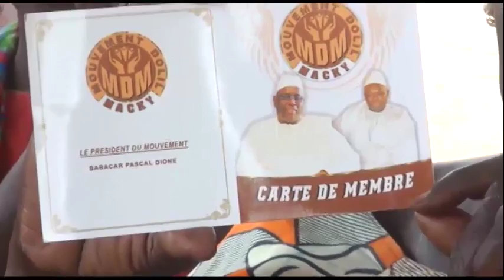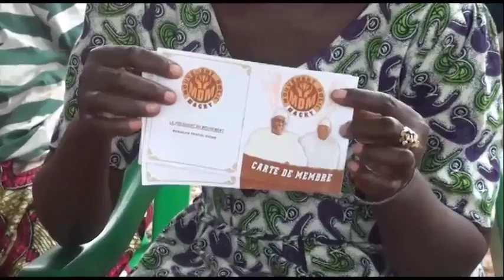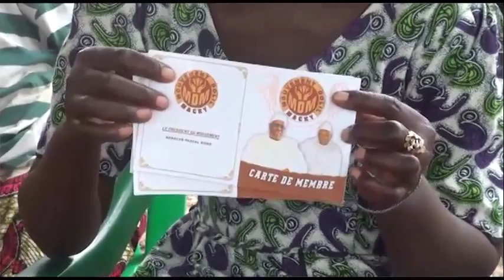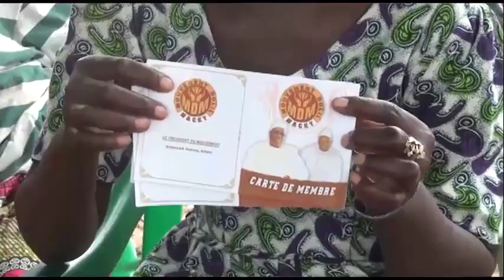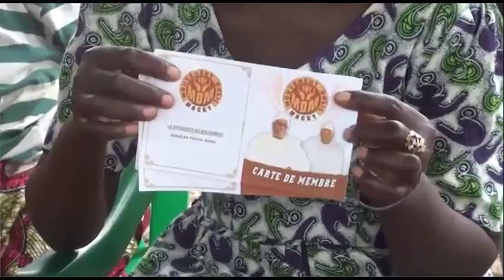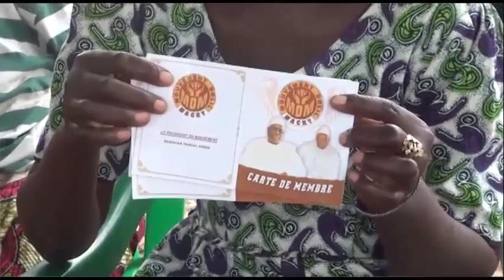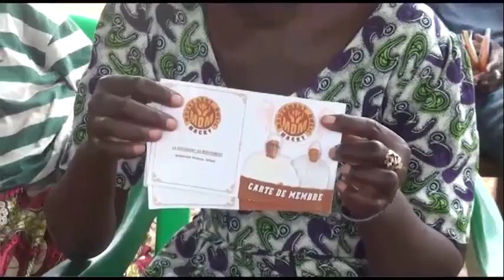integralite mouvement doole macky 1